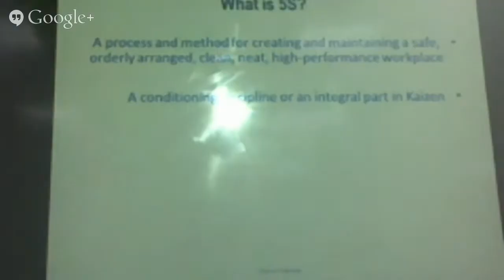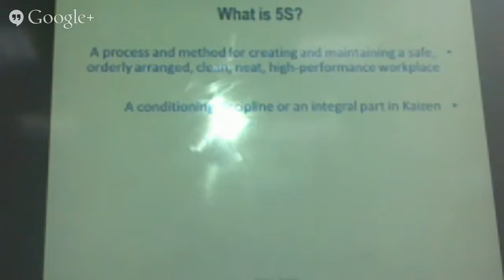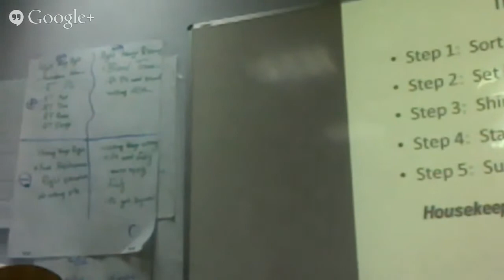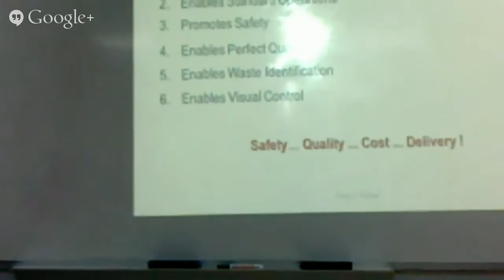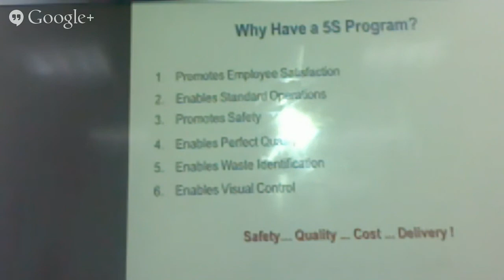Continuous Improvement- jordan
مرحبا بكم في قناة CONTINUOUS IMPROVEMENT-JORDAN

تحتوي القناة على فيديوهات حول مواضيع مختلفة متعلقة بالتحسين المستمر من طرق ومناهج و امثلة على الموضوع.